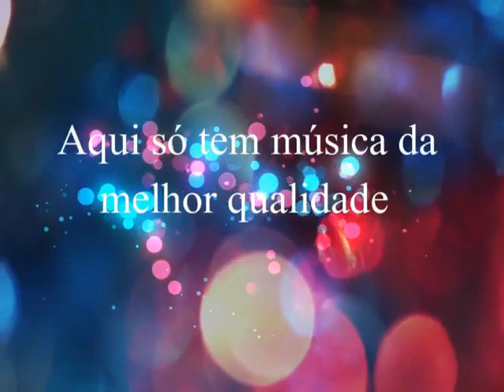Dudu & Juninho - Chutando Espinhos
Dudu & Juninho
Ano: 1992
Créditos: Evangelista